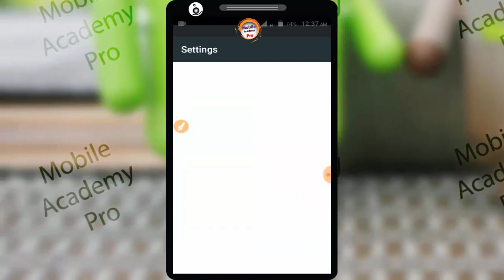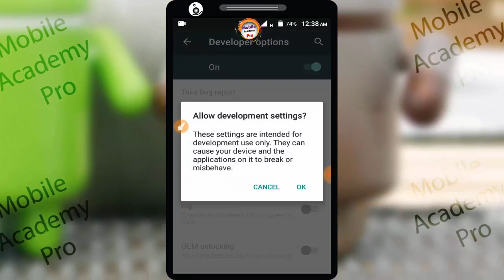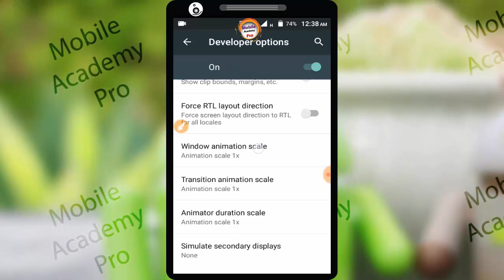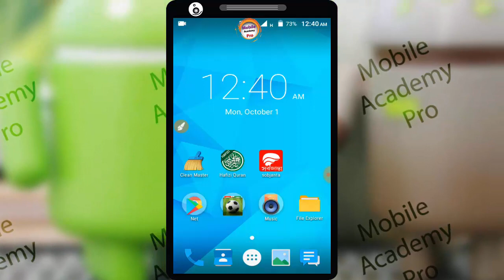ফোনের গতি ৩ গুণ বাড়িয়ে ফেলুন ॥ প্রমান সহ ॥ How to increase phone speed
►► :কিভাবে ফোনের গতি ৩ গুণ বাড়িয়ে নিবেন। How to increase phone speed by Mobile Academy pro